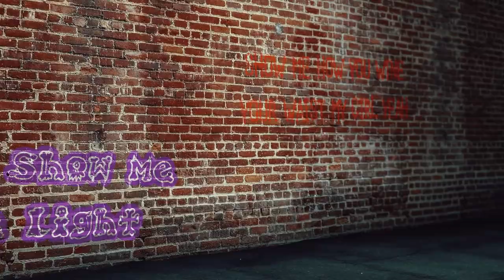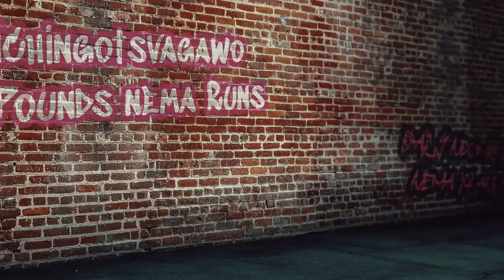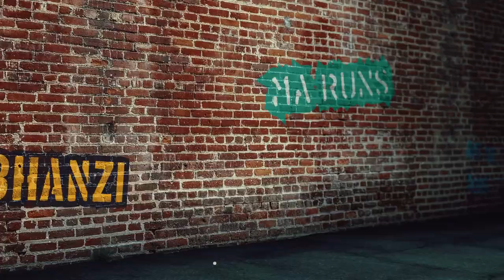Flaytones - Ma Runs ( Lyric Video ) 🇿🇼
Ma Runs · Flaytones · Fhemy Blaze

Music  Publisher: Flaytones
Lyricist: Flaytones